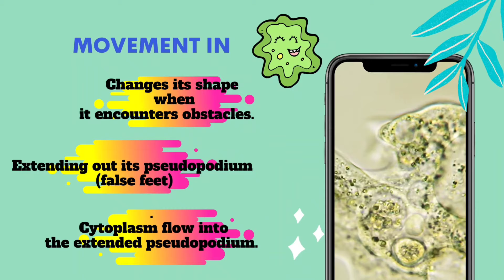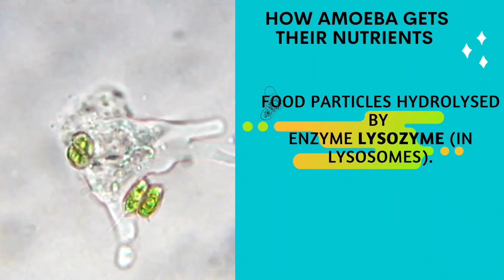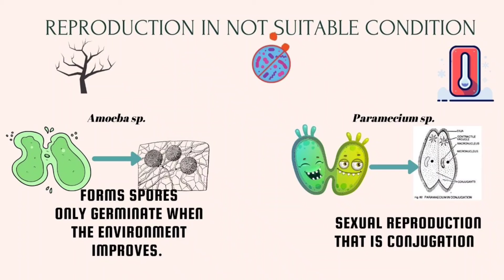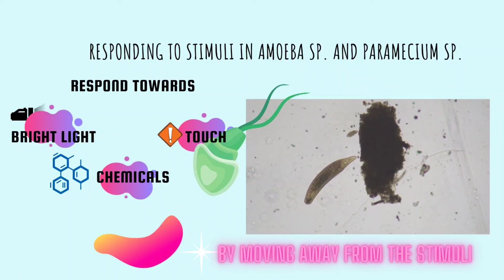BIOLOGY KSSM FORM 4: CHAPTER 2 : 2.2 LIVING PROCESSES IN UNICELLULAR ORGANISM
This is the subtopic 2.2 in Chapter 2, form 4.
At the end of the lesson, students are able to:

2.2.1 Conceptualise living processes in unicellular organisms such as
Amoeba sp. and Paramecium sp..
2.2.2 Deduce living processes in unicellular organisms as seen through a light microscope.

Here are the links related to Chapter 2 Biology Kssm Form 2

Thanks